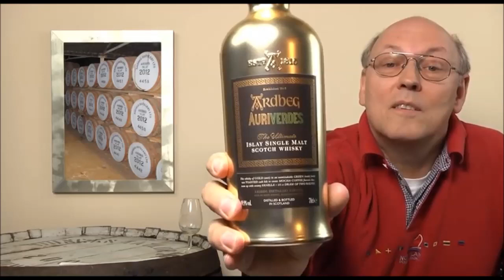Whisky Verkostung: Ardbeg Auriverdes